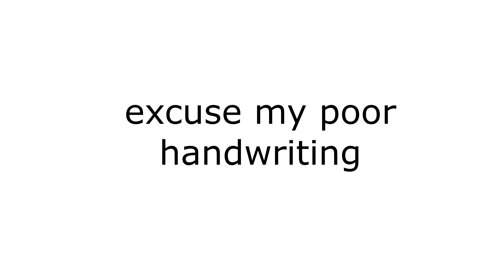laziest thanksgiving video